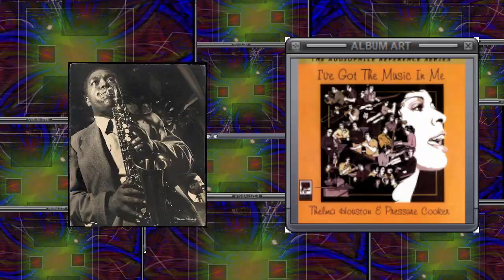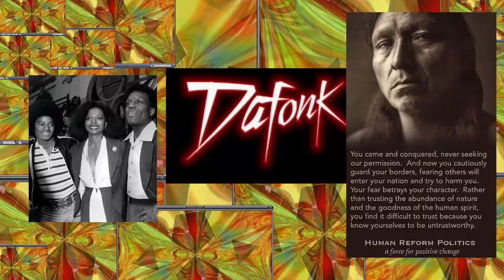/1-YOU'RE THE STAR OF THE SHOW /2- STEP IN TIME /3-BETCHA DIDN'T KNOW (Sax Edit)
1-Syl Johnson / 2-Thelma Houston / 3-Lionel Job